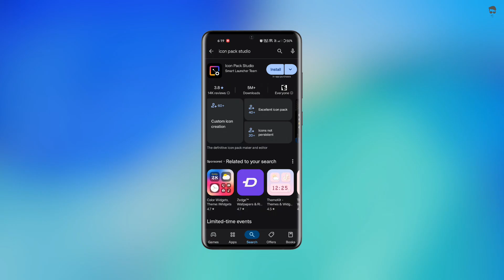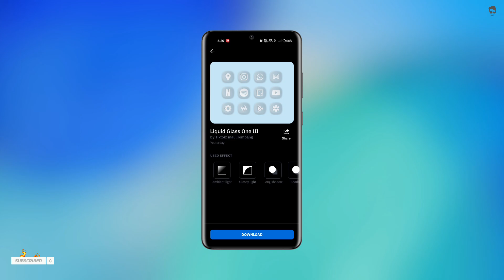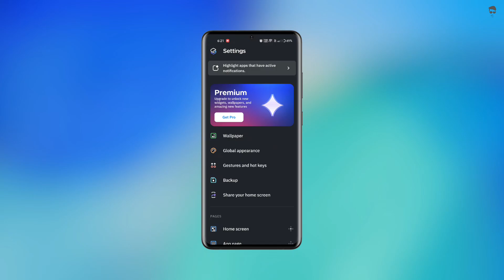How To Get iOS 26 Liquid glass icon pack on any android!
🍏 How To Get iOS 26 Liquid Glass Icon Pack on Any Android! | iOS 26 Style 🍏

Want to give your Android phone a stunning iOS 26 look? In this tutorial, we’ll show you how to easily install the iOS 26 Liquid Glass Icon Pack on any Android device — no root needed!

✨ What You’ll Learn:
✅ Step-by-step guide to download and apply the iOS 26 Liquid Glass icon pack
✅ Best launchers and customization apps to get that smooth iOS feel
✅ Tips to customize your home screen for a premium liquid glass look
✅ How to combine this icon pack with wallpapers and widgets for full iOS vibes

🎨 Make your Android device look elegant, modern, and ultra-sleek with this exclusive icon pack inspired by iOS 26!

📌 If you enjoyed this video:
💬 Comment your favorite iOS feature or customization request
📤 Share with friends who want the iOS look on Android

🎵 Song: Irokz - Goodbye My Love